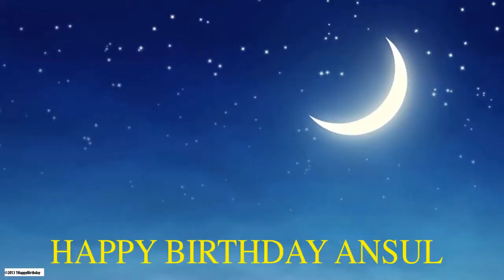Ansul Moon La Luna - Happy Birthday